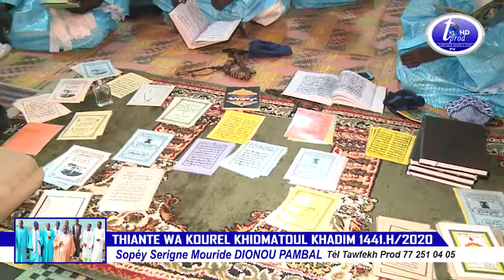Cérémonie Officielle THIANTE WA KOUREL KHIDMATOUL KHADIM 2020 Sopéy S.Mouride DIONOU PAMBAL parte 1